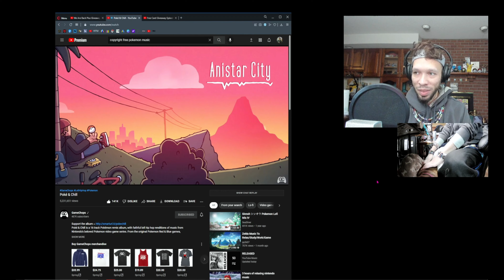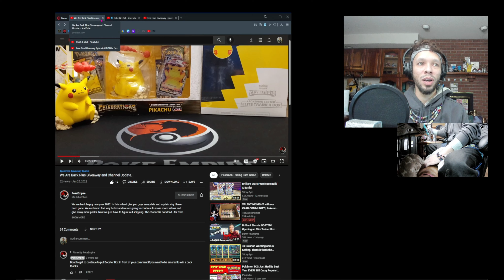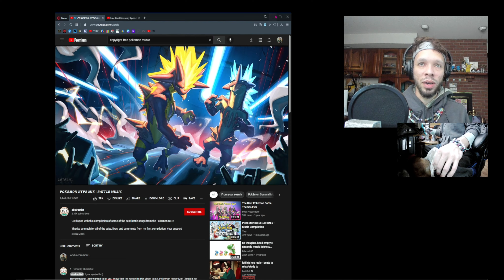Free Card Giveaway Episode #10 (Online Booster Packs!) Battling with Mew Vmax